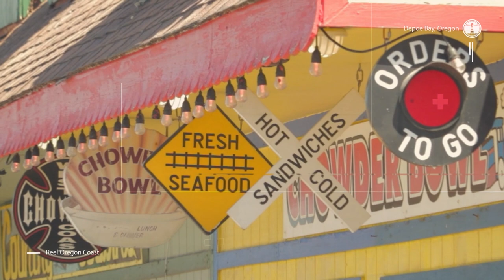Reel Oregon Coast: Depoe Bay, Oregon: Highlight Reel In 60 Seconds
Welcome to the breathtaking world of Depoe Bay, Oregon! 🌊🏞️

Experience the best of Depoe Bay in just 60 seconds with our highlight reel from "Reel Oregon Coast: The Wonders of Depoe Bay, Oregon."

🐋 Marvel at the World's Smallest Harbor and discover its charm as a whale-watching paradise.

🌅 Witness the stunning natural wonders of Arch Rock, spouting horns, and majestic sea cliffs.

🏛️ Learn about Depoe Bay's rich history, from its indigenous roots to Chief Charles "Charley" Depot's founding.

🍽️ Savor the local flavors and fresh seafood in Depoe Bay's vibrant culinary scene.

🌉 Admire the iconic Depoe Bay Bridge and Rocky Creek Bridge, showcasing visionary design.

🎉 Feel the energy of Depoe Bay's lively events and festivals celebrating culture and tradition.

🐳 Get up close to magnificent whales at the Whale Watching Center and learn from experts.

Ready for more? Join us for the full adventure in "Reel Oregon Coast: The Wonders of Depoe Bay, Oregon" by clicking this

Don't miss this 60-second journey through the coastal charm of Depoe Bay, Oregon.

Presented exclusively by your flying friends at Aerial Northwest.